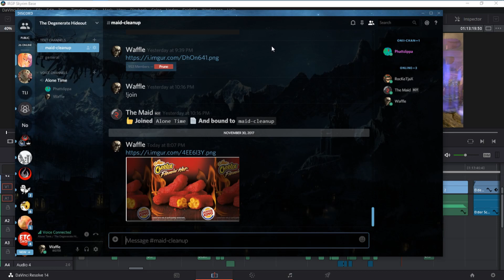If Skyrim Was Played By Real Gamers: Bloopers/Outtakes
Thumbnail Art By Jessy Ruiz

Huge thanks to our volunteer actors!

And thanks to the good people of our discord who didn't want/need anything credited.